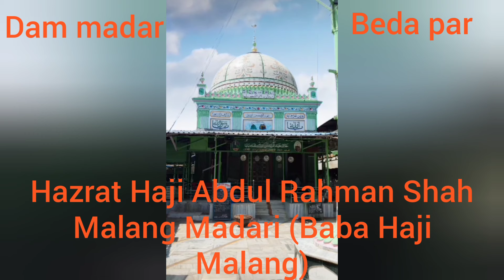Haji Malang Baba Ka sher (Tiger) live Camera